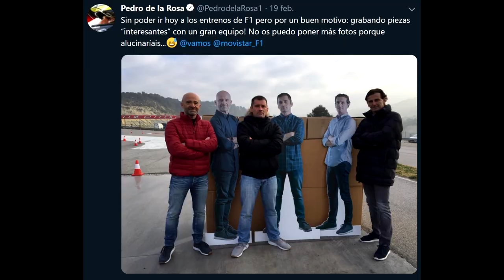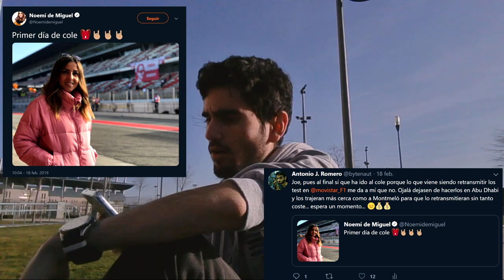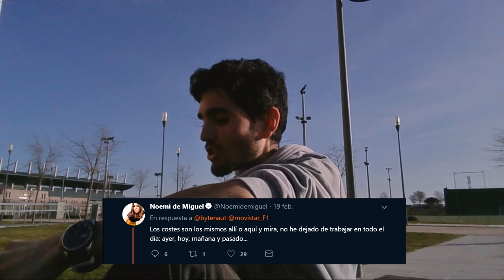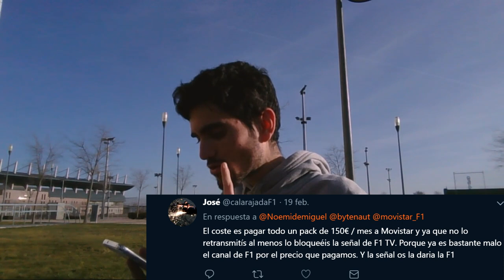¿Por qué MOVISTAR F1 no retransmite los Test Pretemporada? - Noemí de Miguel retratada en Twitter!!!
Movistar F1 ha conseguido el monopolio de la Formula 1 en España no dejando contratar F1 TV PRO y no ofreciendo un servicio un servicio decente a sus espectadores. Movistar F1 ha decidido no emitir la señal de los test de Formula 1 2019, ofreciendo en su lugar refritos decarreras de otros años y pequeños espacios de 10 minutos en los que explican escuetamente la nueva reglamentación. Noemí de Miguel, comentarista de la cadena me responde a un Tweet en el que les recrimino el no retransmitir los Test pretemporada y se inicia un hilo de discusión en el que los fans la terminan retratando a ella y a la cadena.